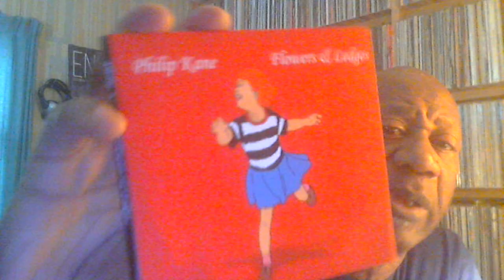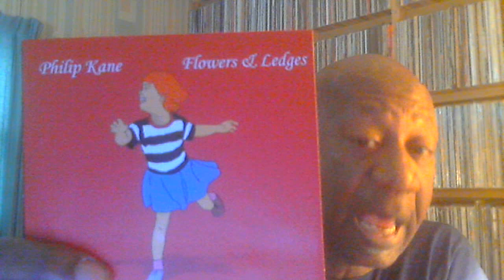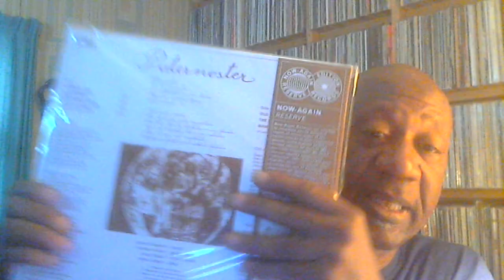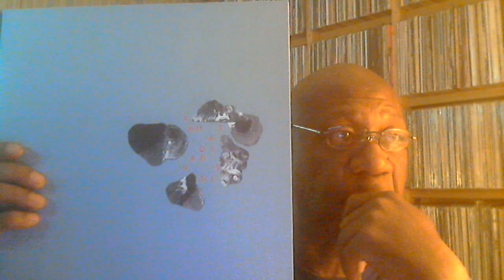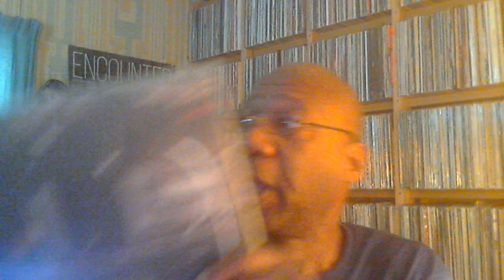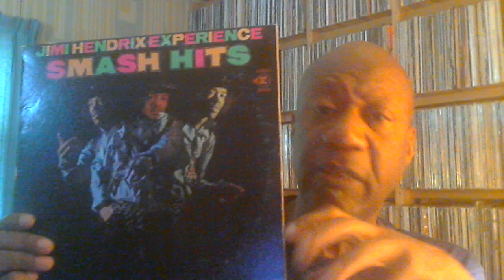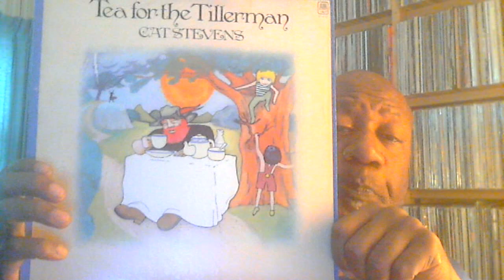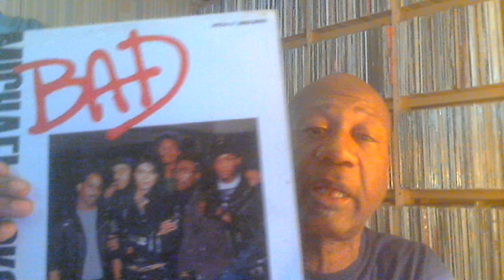Sunday June 26, 2016